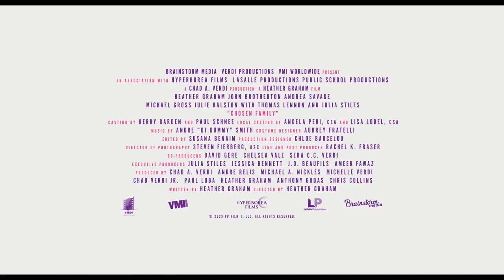Chosen Family Official Trailer (2024) - Heather Graham, Julia Stiles, John Brotherton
Check out the official Chosen Family Trailer starring Heather Graham, Julia Stiles, John Brotherton

UK Release Date: February 17, 2024
Starring: Heather Graham, Julia Stiles, John Brotherton
Directed By: Heather Graham

Synopsis: Yoga teacher Ann is trying to find inner peace despite having a manic family, a miserable dating life, and an inability to say no that keeps her busy trying to fix everyone else's problems.